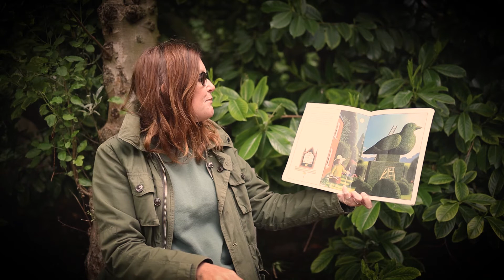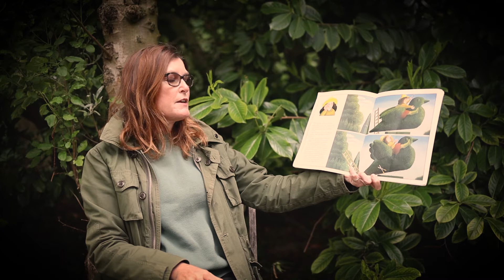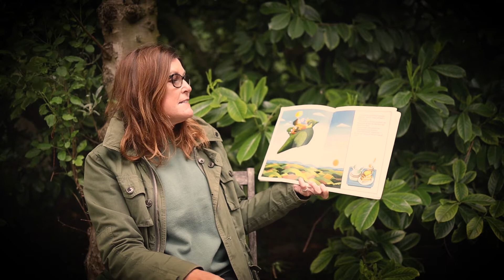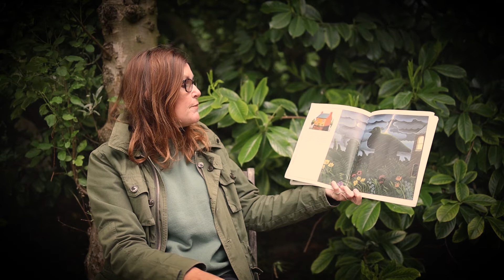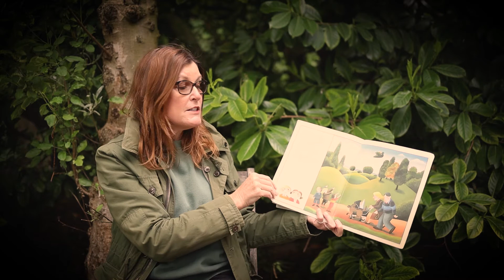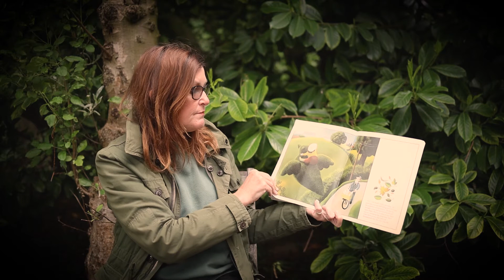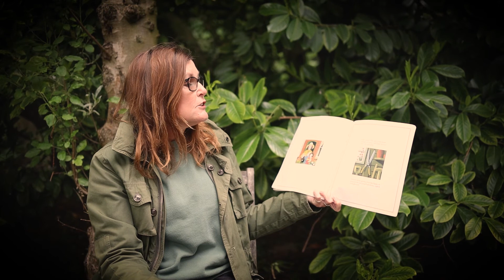Mrs Donnan reads Polly and the Privit Bird by Ann & Reg Cartwright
Polly trims her privit into an amazing bird. If only it could fly...